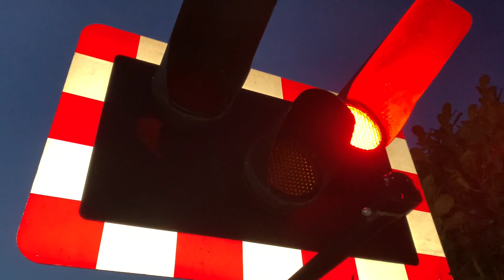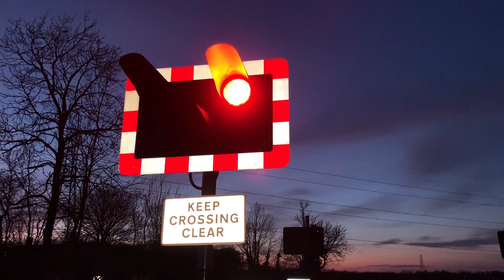Morton Level Crossing, Nottinghamshire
Train 1: 02:20
Headcode: 2A62
Start time of Journey: 18:47
Class Number: 158858
TOC: East Midlands Railway (Regional)
Time Passing this Location: 18:53
RealTime Status:  On Time
Route: Newark Castle to Matlock

Date Filmed: Saturday 20 March 2021

Video filmed at: 18:52

Location: Causeway Lane, NG25 0XA, Morton

Timetable: Fiskerton